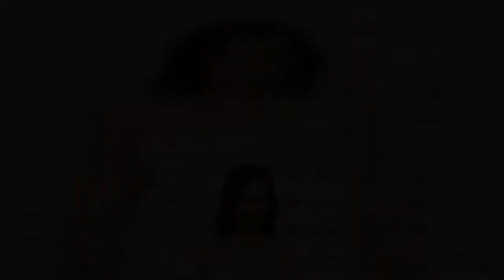Denise Van Outen has lifted the lid on her life in the spotlight in her new autobiography, A Bit Of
Denise Van Outen has opened up about her wild antics during her time in the spotlight, including partying with the likes of Noel Gallagher and 'flashing Prince Charles'.
The 47 year old, who recently opened up about her split from ex-fiancé Eddie Boxshall, shot to fame as an actress and presenter of Channel 4 show Big Breakfast.
In her new book, titled A Bit Of Me: From Basildon To Broadway And Back, published by Penguin Books, Denise has lifted the lid on her life in the nineties, which was